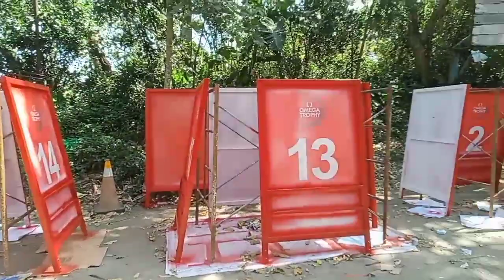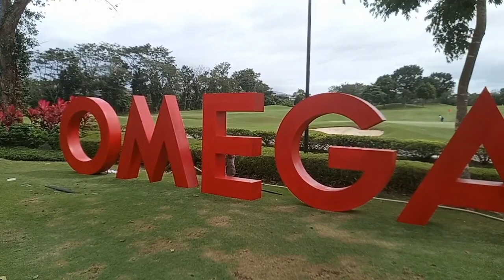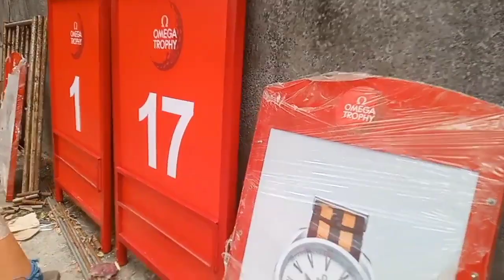INSTALLING GIANT LETTERS at Sta. Elena Golf Club (Cabuyao Laguna)